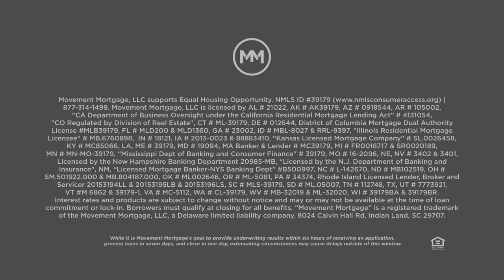How I Get My Clients Offer Accepted in a Multiple Offer Situation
In this video I discuss how my job as a Big 5 Management Consultant makes me a better REALTOR, How I know when my clients have found the right home, and how I get my clients offer accepted in a multiple offer situation.